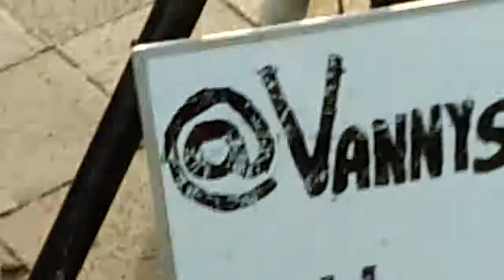VANNY - I Shot The Sherrif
I had just gotten off PLAY when I saw this guy with a Heavy Duty, Industrial Strength, Mountain Climbling. UniCycle. Yeah it had a frame that was more than a stick witha Wheel at the bottom... And why would you want Breaks or Gears!?! on one of those things. He has all the Pads on ... I guess...

Oh yeah Wheres tha Music Coming from Oh yeah My GRRL Out here Doing Her Thang. I get So Jealous... I dont even show SHe amp In the video... Much... ARGGH! I get some Professional Grade Sound Equipment...

Well then again all the sound Equipment in the world wont help me be able to Sangn so... Argh!